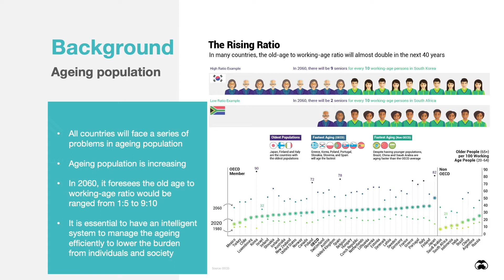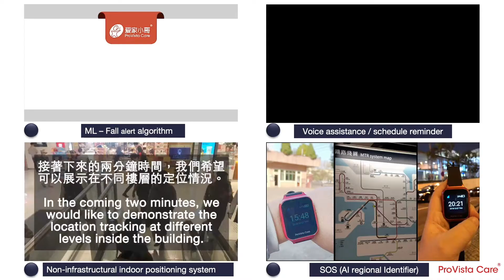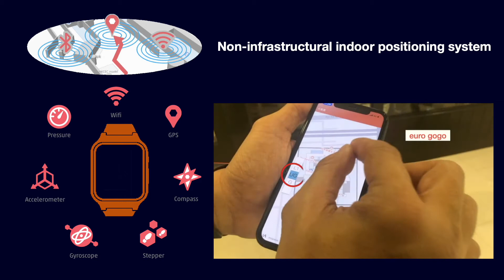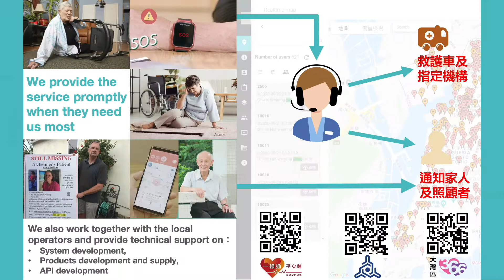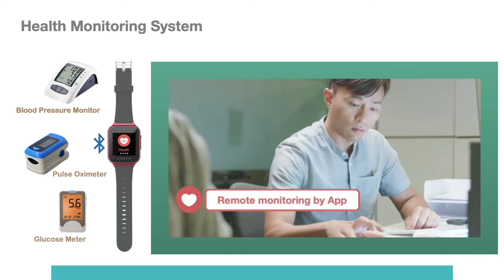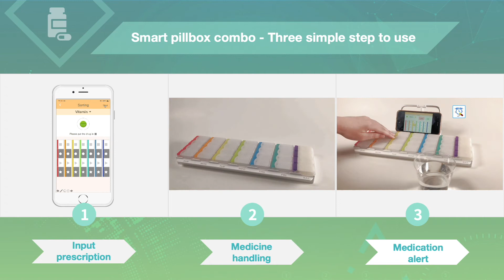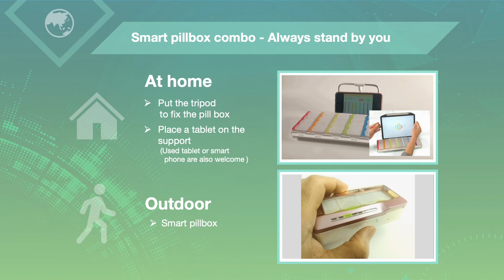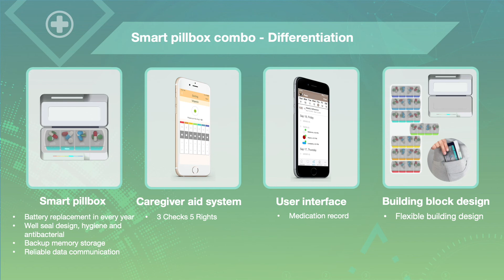AssistanceLiving EN 210126